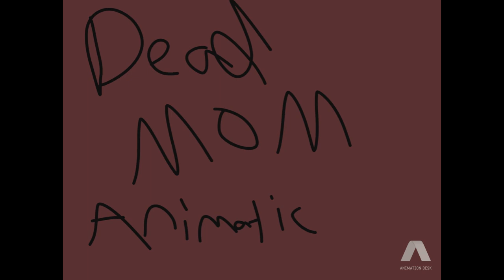Dead Mom Beetlejuice Animatic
Thought to make this after the Beetlejuice sequel came out. I thought it would be fun if Lydia was a bunny because she's charming and makes her sass even funnier.